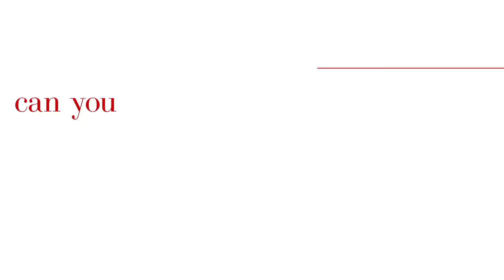CAN YOU KEEP A SECRET Trailer (2019) Alexandra Daddario Romantic Movie